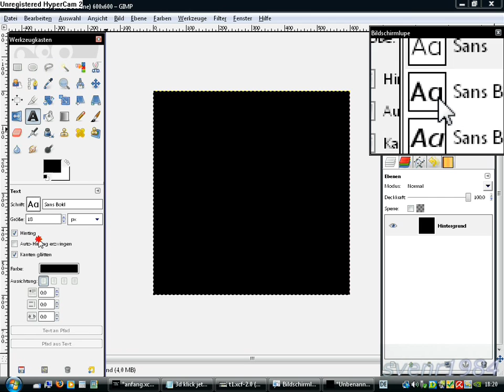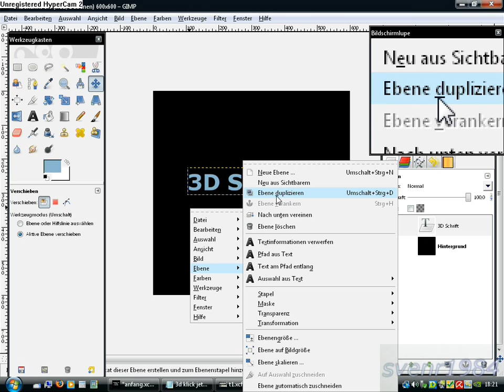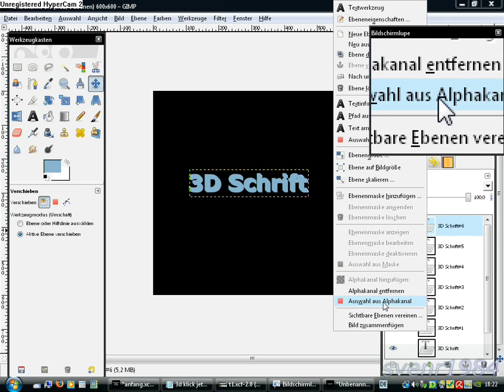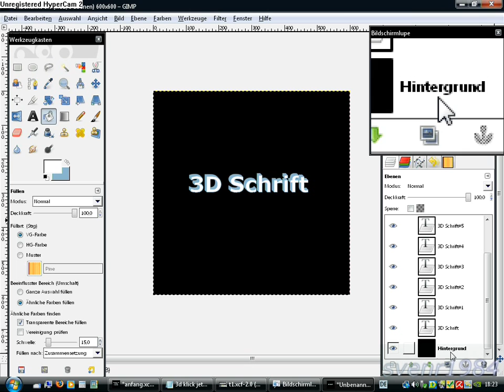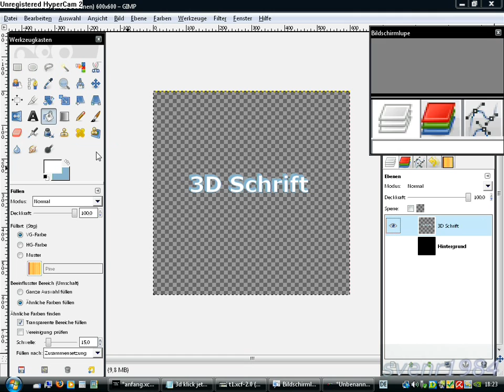Gimp Einfache 3D Schrift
Mit Gimp einen 3D Text erstellen